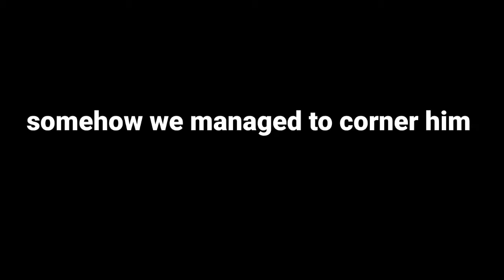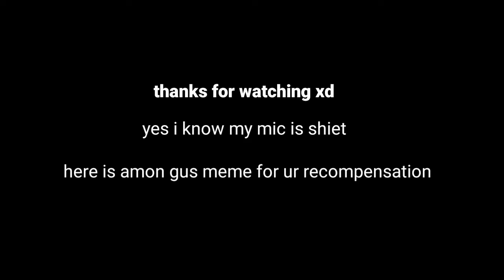PP statue - genshin impact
yessssss i finally edited it xDDD

epic among us remix by leonz